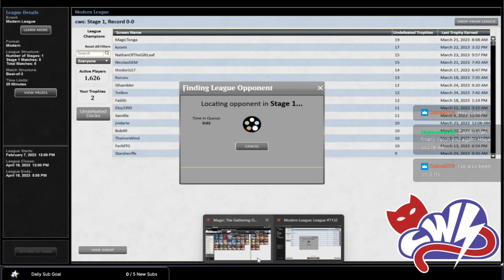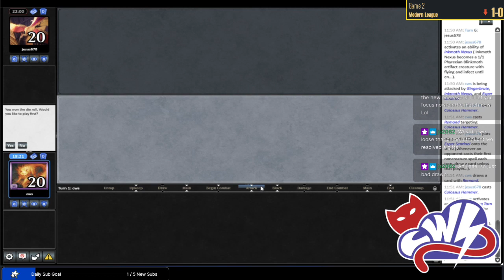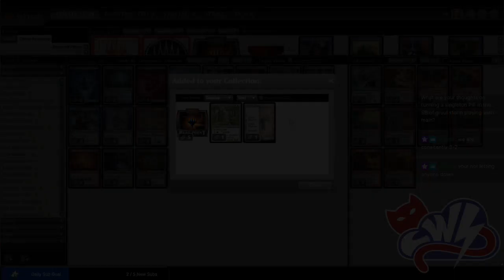Spicy Cost Reduction Storm Brew | Fetch Storm | Modern | MTGO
Match Timestamps:
00:00 Deck Tech
03:04 Round 1
25:29 Round 2
53:24 Round 3
1:05:43 Round 4
1:26:13 Round 5

Decklist:
CREATURE
4 Baral, Chief of Compliance
2 Goblin Electromancer

INSTANT
4 Consider
4 Desperate Ritual
3 Gifts Ungiven
2 Impulse
4 Manamorphose
4 Pyretic Ritual
2 Remand

SORCERY
1 Empty the Warrens
1 Grapeshot
1 Past in Flames
4 Serum Visions
3 Strike It Rich
3 Wish

LAND
2 Island
2 Misty Rainforest
1 Mountain
1 Otawara, Soaring City
2 Polluted Delta
4 Scalding Tarn
3 Spirebluff Canal
3 Steam Vents

SIDEBOARD
1 Empty the Warrens
1 Flame Slash
3 Flusterstorm
1 Galvanic Relay
1 Grapeshot
1 Ignite Memories
4 Lightning Bolt
1 Past in Flames
1 Shattering Spree
1 Underworld Breach